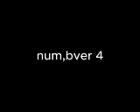most poewrful plats vs zombis